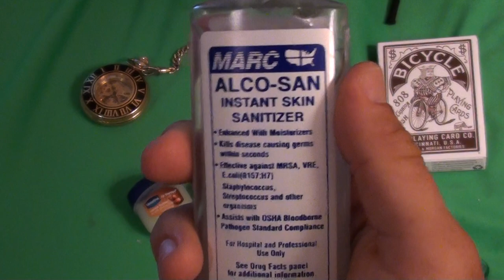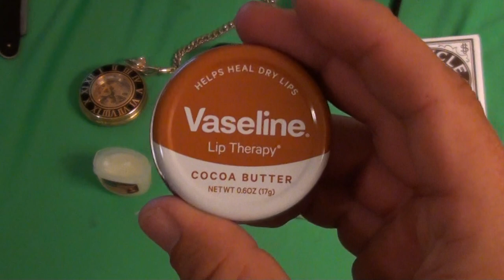new edc items that make life better